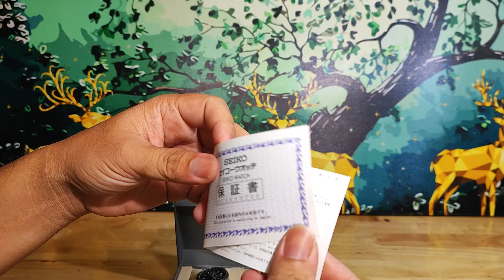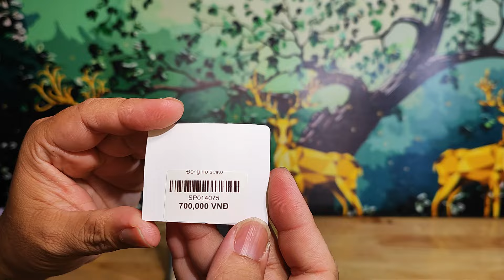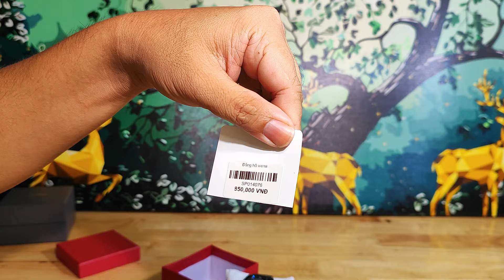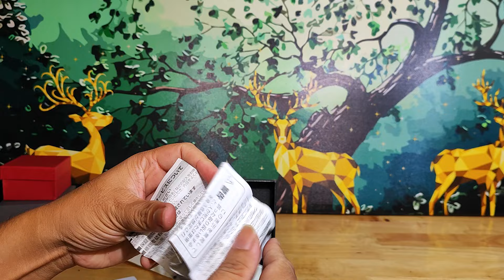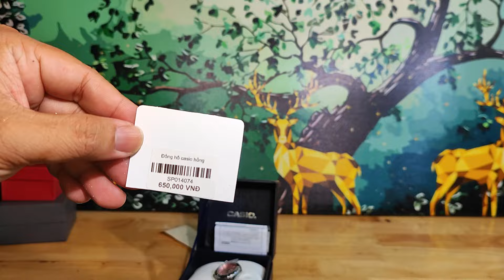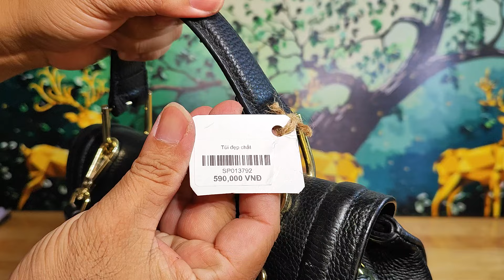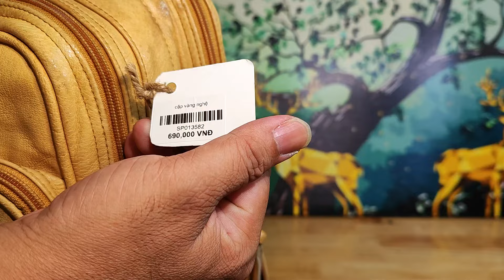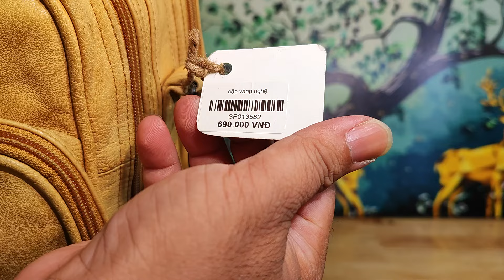Túi Da Nhật Cần Thơ 25.4.2024,19h túi si hiệu, túi da, du lịch Nhật, xách tay Nhật, zalo 0973952507